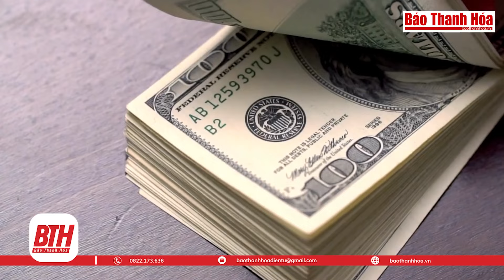Bản tin Tài chính ngày 2/9: Giá vàng không có nhiều biến động trong dịp nghỉ lễ | Báo Thanh Hóa